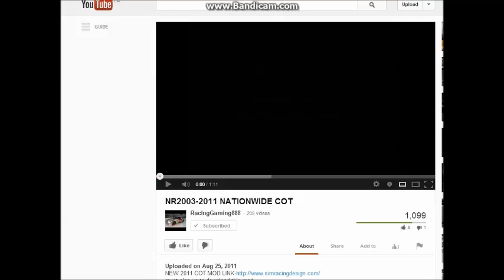Will this ever happen again?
My old channel. My one and only video with +1000 views. I wonder if it will happen agian. It might.